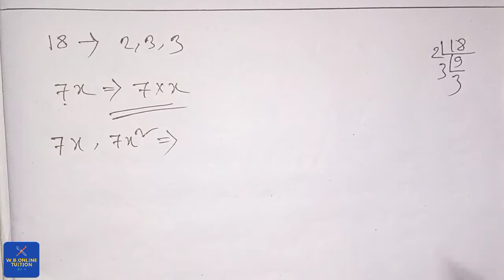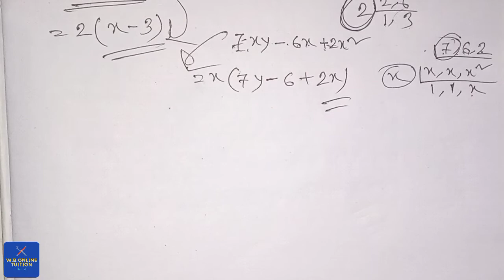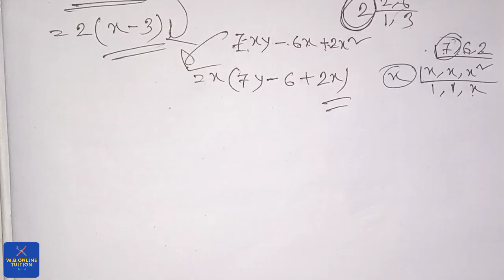উৎপাদকে বিশ্লেষণ,সপ্তম শ্রেণি | Class 7 Math Kose Dekhi 19.1 | Wbbse Class 7 Math Chapter 19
⭕Details ( Video) :-
Today my topic is kose dekhi 19.1.chapter 19 is a is a very important chapter of math,for class 7.kose dekhi 19.1 is a useful for class vii of wbbse.

|| Class - সপ্তম শ্রেণি ||
|| Chapter :- উৎপাদকে বিশ্লেষণ ||
|| Part:- 1 ||

⭕ My 2nd channel for class10.

👉Details ( Channel ) :- My Channel Name is WB ONLINE TUITION. This a Mathematics channel.